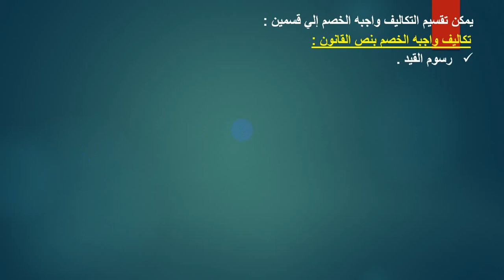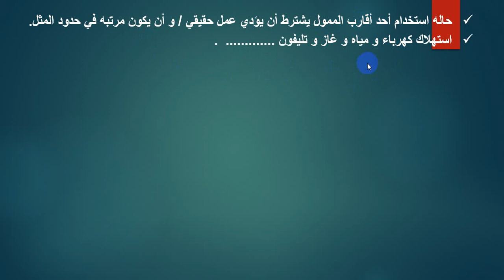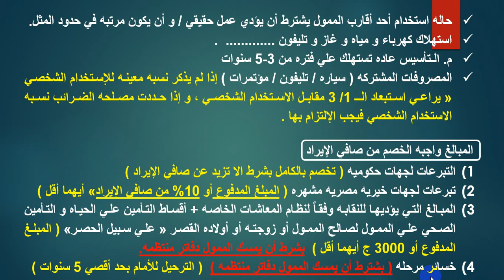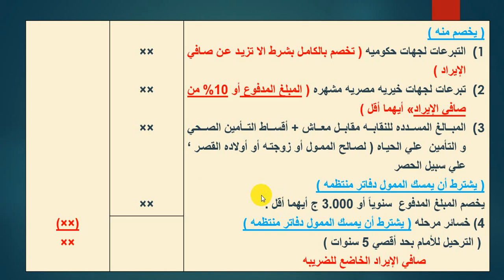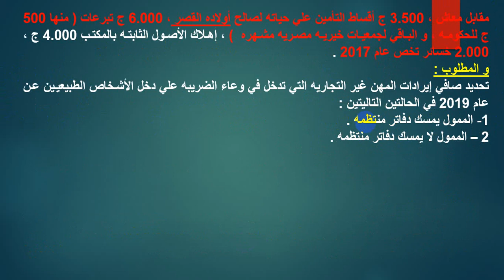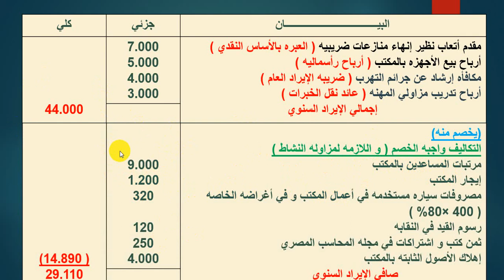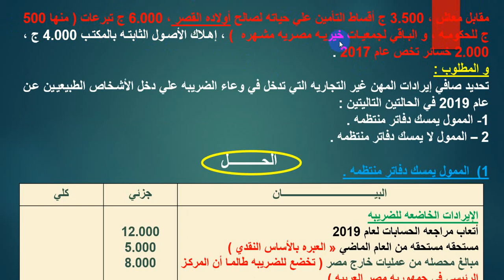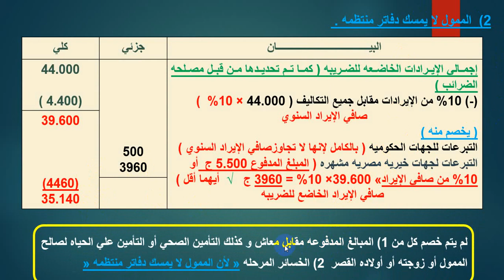الفرقة الثالثة عربي _مادة محاسبة ضريبية ١_د/هالة العجمي_الاربعاء ٢٢إبريل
Document from Moa2